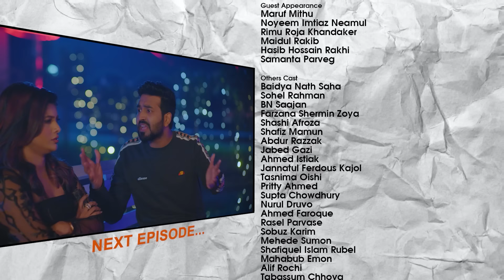Open Kitchen | Episode 5 & 6 | Toya, Shawon, Tamim, Arosh Khan, Sporshia | Bangla Drama Series 2023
Presenting Bongo Original Drama Series 2023 "Open Kitchen  | ওপেন কিচেন" - পর্ব ৫ ও ৬, directed by Imraul Rafat and starring Arosh Khan, Sayed Zaman Shawon, Tamim Mridha, Mumtaheena Toya, Orchita Sporshia and many more.

Lead Actor: Tamim Mridha, Arosh Khan, Sayed Zaman Shawon, Shahiduzzaman Selim
Lead Actress: Mumtaheena Toya, Orchita Sporshia
Supporting Actor: Zaki Ahmad Zarif Abdullah
Supporting Actress: Rosey Siddique, Sadia Tanjin
Cinematography: Fuad Bin Alamgir, Mohammad Arman
Music Director: Ahmed Souren
Producer: Mushfiqur Rahman Manzu
Scriptwriter: Jobaed Ahsan

Bongo BD and Turn the Notifications Bell 🔔 ON! Happy Watching!!